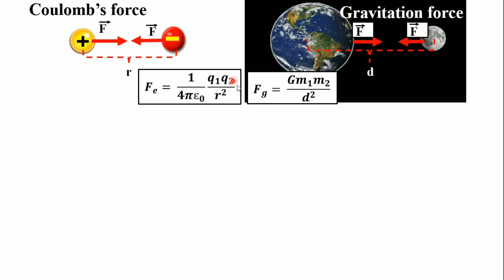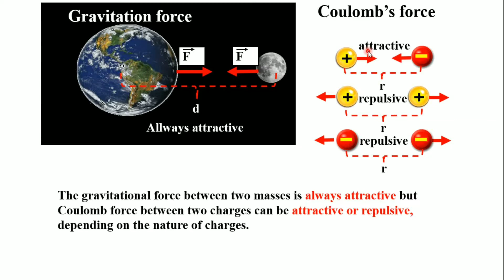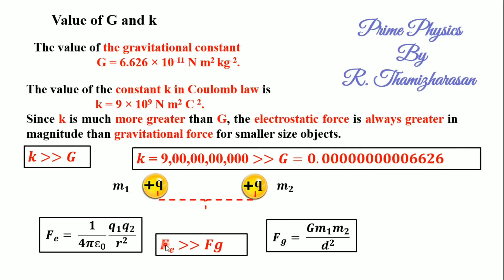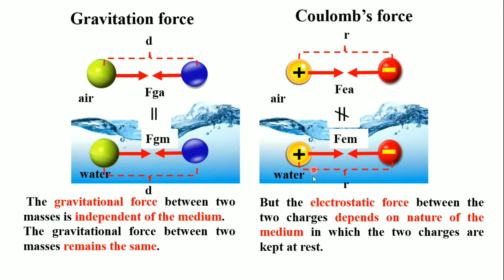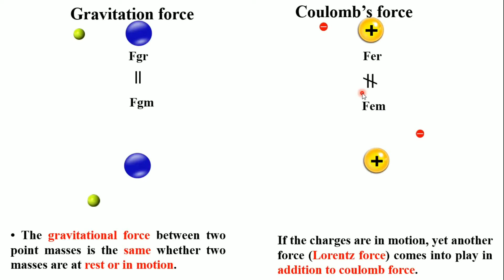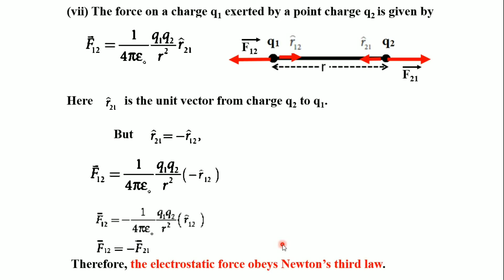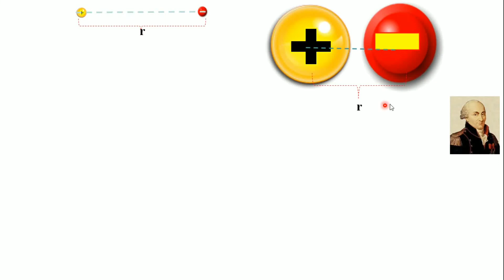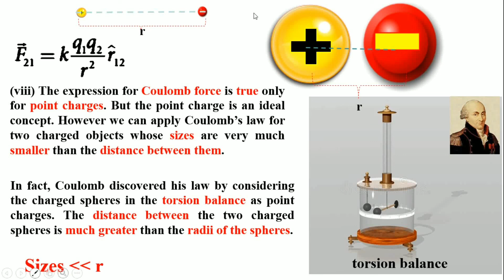1.2 (ii) Coulomb's law and its aspects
12th std physics Chapter 1 Electrostatics ( part 2)